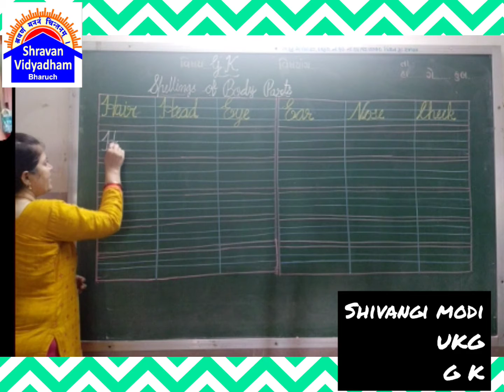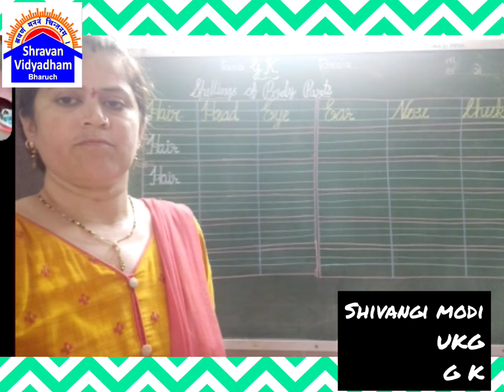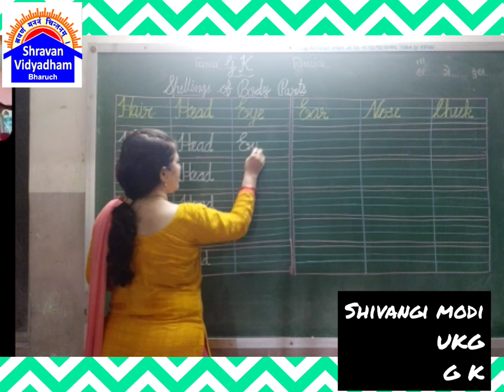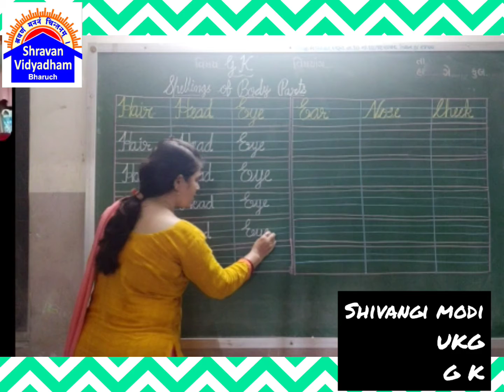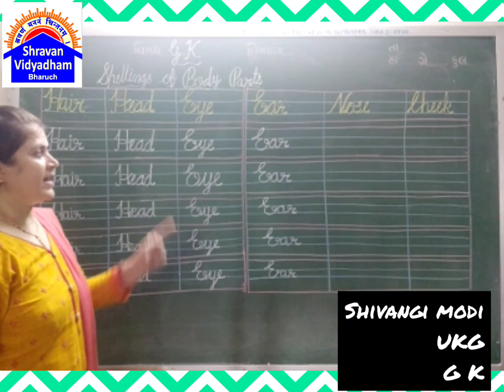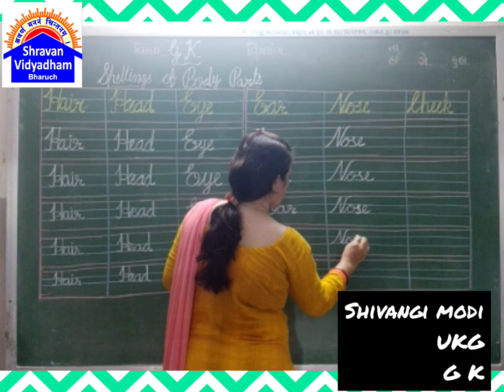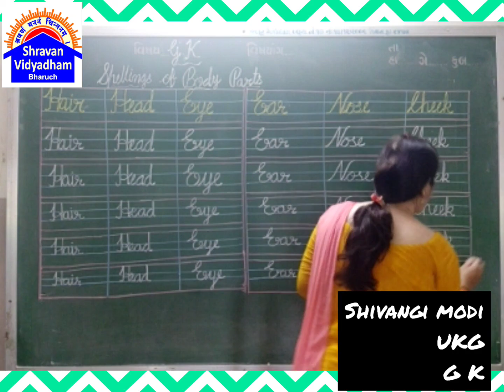Spellings of Body Parts